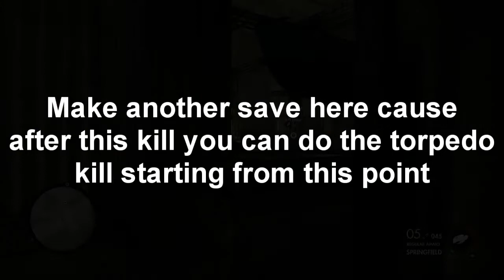Sniper Elite 4 Target Fuhrer DLC Down Periscope Trophy Guide